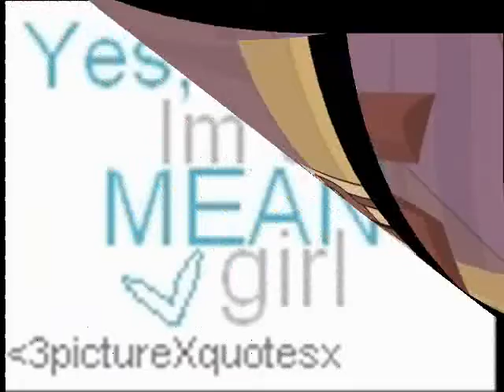TDI Heather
pics of heather